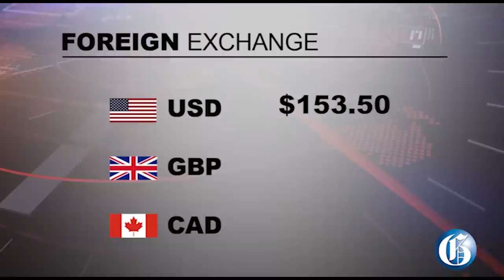THE GLEANER MINUTE: Shooting shakes Spanish Town | Soldier killed | Mills talks Seville’s DL absence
JUNE 14, 2022: At least three persons have been killed as a series of shootings on Job Lane, Cumberland Road and William and French Streets sent shoppers scurrying in Spanish Town, St Catherine. Damaine Elliston, one of the defendants in the Clansman-One Don Gang trial who was Freed last month, is back in police custody. Twenty-six-year-old Jamaica Defence Force soldier Kemar Dennis was shot dead around 3am on Tuesday at his home in the community of Zambia in Central Village, St Catherine. In Sports: Legendary coach Glen Mills says there were no plans for sprinter Oblique Seville to compete in the Diamond League events amid questions about the athlete's absence from the circuit.